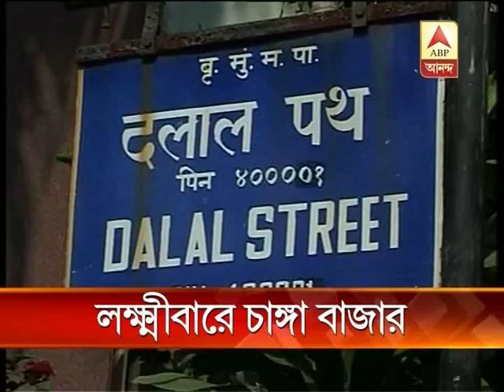Sensex above 19,000 on reform hopes